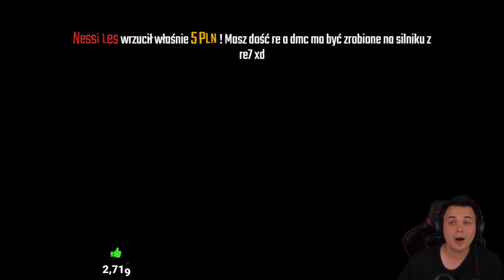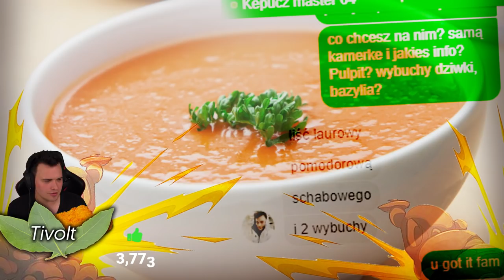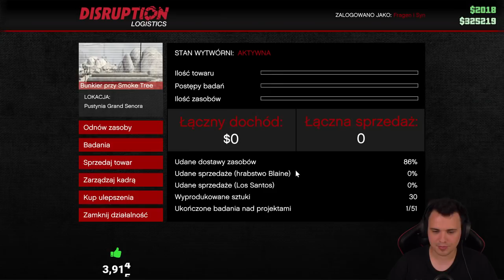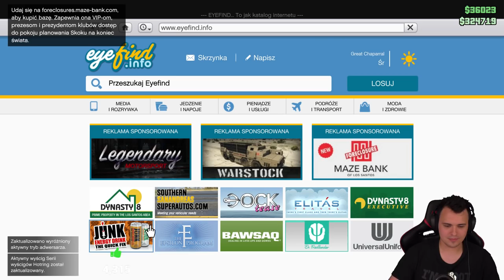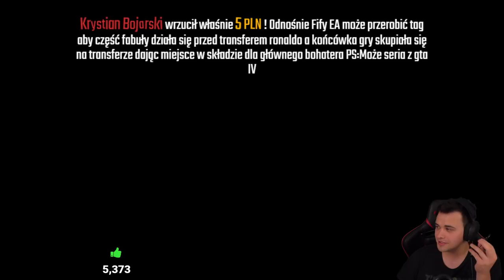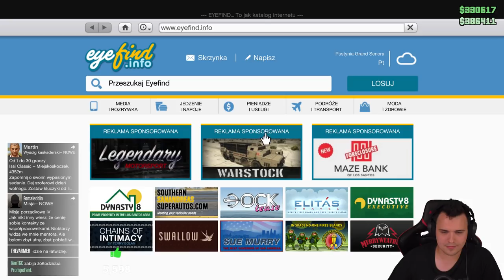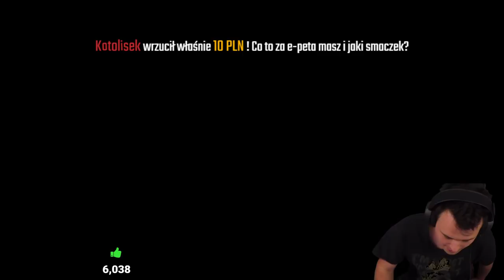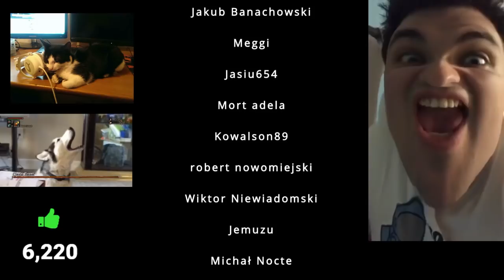Steam Controller najlepszy kontroler | Crash i GTA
Stream z testowania Steam Controllera!
Graliśmy w Crasha i GTA!